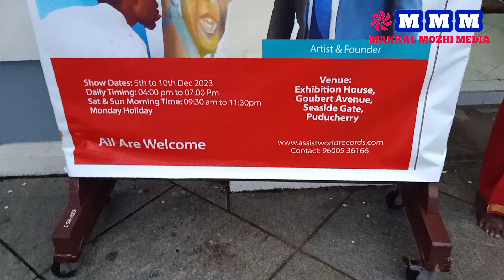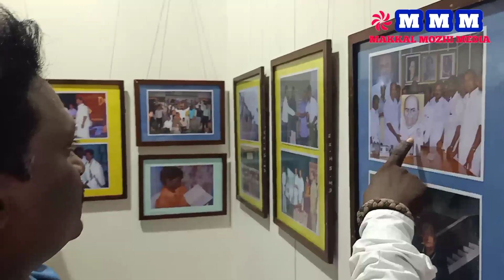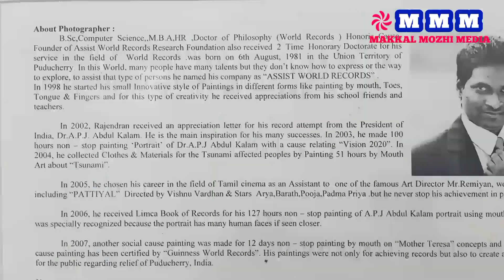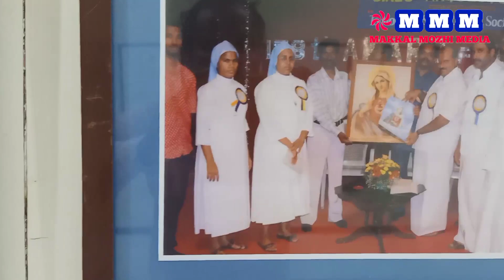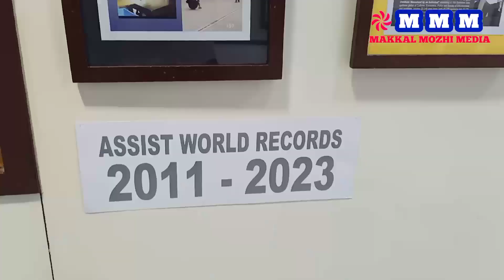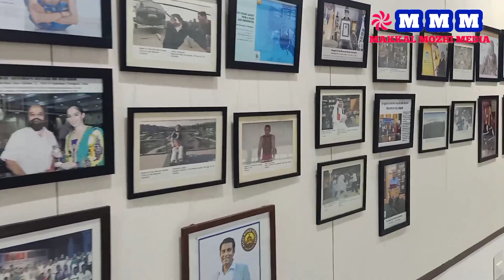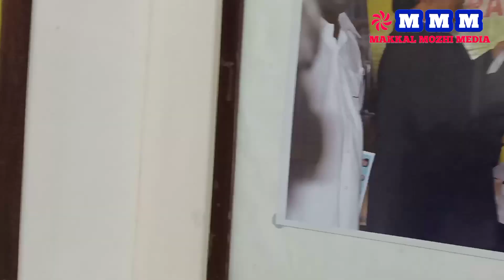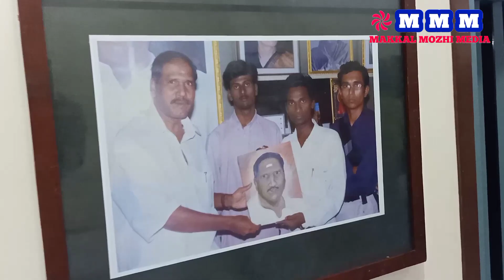December 4, 2023